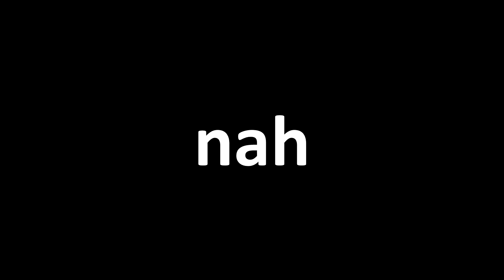Wuthering Waves is ACTUALLY Amazing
Wuthering Waves is ACTUALLY Amazing! Wuthering Waves is an anime game, kind of like Genshin Impact, but 10x better (allegedly)

Comment what other games y'all want me to play😌